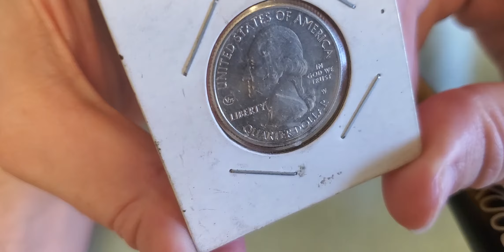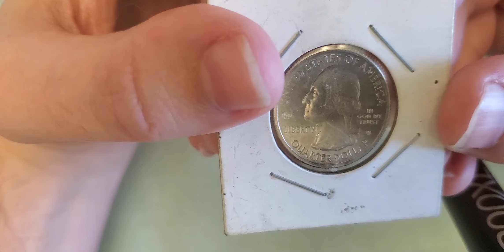Mailcall: Purchase From Bayou Coin And Jewelry From Seekers Discord Channel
check out his channel, not much there at the moment, however im sure he will upload some content not related to video games eventually.